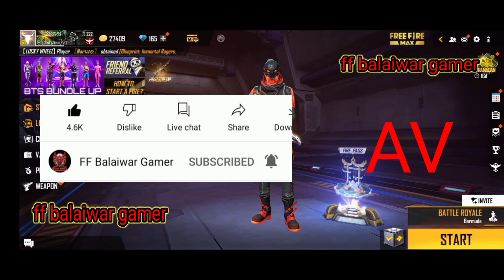Free Fire Bunny Bundle Redeem Code || Free Fire Bunny Warrior Bundle Redeem code Today 2 May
Video Releted Queries:

1. bunny bundle redeem code
2. bunny bundle redeem code form
3. bunny bundle redeem code 2022
4. bunny bundle redeem code live
5. bunny bundle redeem code today
6. bunny bundle free fire
7. bunny bundle redeem code 2 May
8. free fire bunny bundle redeem code
9. bunny bundle redeem code free fire
10. today redeem code
11. 1 May redeem code
12. hayato movie redeem code
13. ff redeem code
14. ff new redeem code
15. hayato redeem code
16. aaj ka redeem code
17. new redeem code
18. ff balaiwar gamer redeem code
19. ff redeem code
20. ff new redeem code today
21. free fire redeem code
22. redeem code
23. ff today redeem code
24. aaj ka redeem code
25. today redeem code

BUNNY BUNDLE REDEEM CODE FOR TODAY 2 May | FF REWARDS REDEEM CODE | FF REDEEM CODE TODAY |

FREE FIRE REDEEM CODE FOR TODAY 2 May | FF REWARDS REDEEM CODE | FF REDEEM CODE TODAY

Free Fire Redeem Code Today 2 May Today Redeem Code | FF Redeem Code Today| Bunny Bundle Redeem Code Today

free fire bunny bundle redeem code | today raistar bundle redeem code | 2 May redeem code today

Raistar bundle Redeem Code Today
free fire new redeem code today free fire 2 May redeem code
Today bunny bundle Redeem Code free fire
ff redeem code today today redeem code free fire
bunny bundle return confirm date redeem code today
Raistar bundle Redeem Code
free fire new redeem code today Today redeem codes
free fire new redeem code today Today redeem codes free fire redeem code today 2 May redeem code free fire
free fire lol emote redeem code today new redeem code free fire raistar bundle free fire redeem code today

Gamers Audience(garema free fire). No Any Harmful contents in this video.its just for fun And entertainmenent only. ye video achi lage to like jarur karname aur sathi ak suscribe jarur karna karna please support me guys.